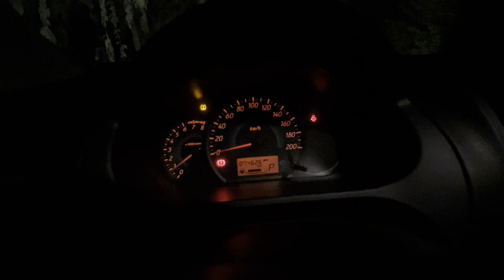Mitsubishi Attrage 2021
Country of Manufacture: Thailand
Model: 2021
Number of passengers: 5
Vehicle color: White
Vehicle type: Mitsubishi Attrage

Empty weight: 920 kg
Km : 71252 km
Maximum speed: 240 km
V3